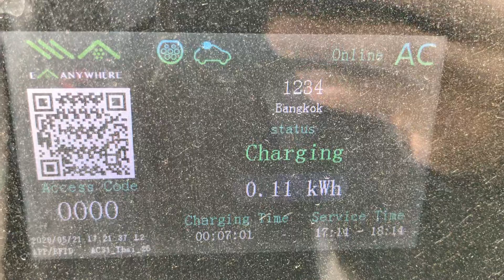EV Public Charger by EA ชาร์จไฟรถมอเตอร์ไซค์ไฟฟ้า